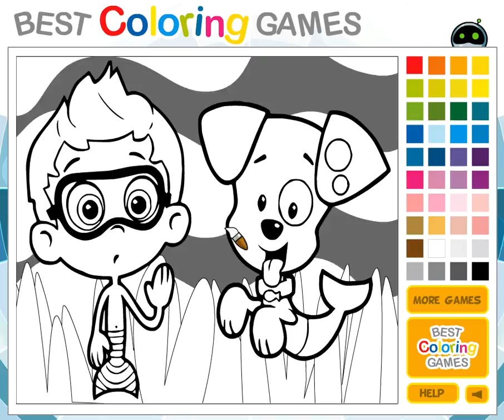Bubble Guppies Gil with Bubble Puppy - Best Coloring Games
Juegos de los protagonistas de la serie animada más popular de los niños, los sirenas de Bubble Guppies. Colorea a los personajes de Bubble Guppies con tus colores preferidos. No te pierdas la oportunidad de disfrutas los mejores juegos de Bubble Guppies para colorear en linea y comparte con tus amigos Best Coloring Games.

BOTSGAMES